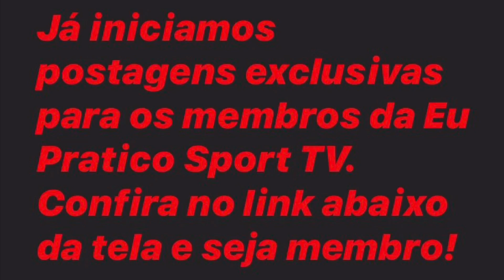[Tudo!] Segunda-feira movimentada: entrevista com Brocador, Soccer Test, treino físico e tático!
Seja membro da Eu Pratico Sport TV e tenha acesso a benefícios para assinantes
(LINK ABAIXO DA TELA)
PLANOS
Eu Pratico Sport
R$ 4,99/mês
Arquibancada/Sede
R$ 14,99/mês
Arquibancada/Frontal
R$ 24,99/mês

Sociais da Ilha
R$ 29,99/mês

EU PRATICO SPORT